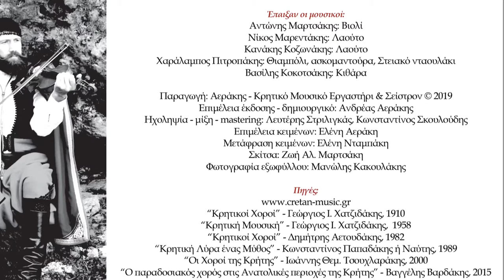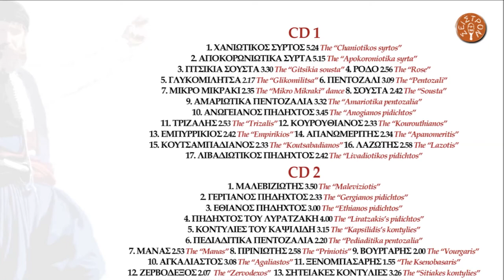ΑΝΤΩΝΗΣ ΜΑΡΤΣΑΚΗΣ - ΚΟΥΤΣΑΜΠΑΔΙΑΝΟΣ Ή ΚΑΤΣΑΜΠΑΔΙΑΝΟΣ | Official Audio Release © 2019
ANTONIS MARTSAKIS - THE KOUTSABADIANOS OR KATSABADIANOS | Official Audio Release © 2019

Ο “Κουτσαμπαδιανός” ή “Κατσαμπαδιανός” ή “Κουτσός” χορεύεται στο Νομό  Ρεθύμνου στη περιοχή της Αμπαδιάς,  της  επαρχίας Αμαρίου. Η παράδοσή μας  αναφέρει τον Καπετάνιο Ιωσήφ Δασκαλάκη ή Σηφοδασκαλάκη, τραυματία από  την  επανάσταση του Δασκαλογιάννη το 1770, ο οποίος θέλοντας να χορέψει “Πεντοζάλι” χόρεψε  κουτσαίνοντας τις δύο πρώτες μελωδίες του “Πεντοζάλι”. Όσοι χόρευαν μαζί του τον μιμήθηκαν κι έτσι ονομάστηκε “Κουτσαμπαδιανός χορός”. Έχει καταγραφεί στην δισκογραφία από τον Γιώργο Μουζουράκη, τον Στέλιο Διαμαντή και τον  Γιώργη Κατσαμά. Μία από τις μαντινάδες είναι η παρακάτω:

Χόρευε Κατσαμπαδιανό χόρευε και Κουγίτη,
απ’ ομορφύτερος χορός δεν βρίχνεται στην Κρήτη

Another name of this dance is “Koutsos”. In English “Koutsos” means lame. This dance comes from Rethymno and it is danced in Ambathia village in Amari Province. We know from our tradition that Joseph Daskalakis, who had got injured during a rebellion in 1770, wanted to dance the “Pentozalis”. So, he tried to dance, but because of his injuries he was lame, so he danced limping. Those dancing with him tried to imitate him. That is why this dance was named “Koutsabathianos” or “Koutsos”.  It has been recorded in discography by George Mouzourakis, Stelios Diamantis   and George  Katsamas.

ΠΕΡΙΕΧΟΜΕΝΑ:

CD 1
1.ΧΑΝΙΩΤΙΚΟΣ ΣΥΡΤΟΣ (ΠΡΩΤΟΣ ΣΥΡΤΟΣ) 5.24
2.ΑΠΟΚΟΡΩΝΙΩΤΙΚΑ ΣΥΡΤΑ 5.15
3.ΓΙΤΣΙΚΙΑ ΣΟΥΣΤΑ Ή ΡΟΥΜΑΤΙΑΝΗ 3.30
4.ΡΟΔΟ 2.56
5.ΓΛΥΚΟΜΙΛΗΤΣΑ 2.17
6.ΠΕΝΤΟΖΑΛΙ 3.09
7.ΜΙΚΡΟ ΜΙΚΡΑΚΙ 2.35
8.ΣΟΥΣΤΑ 2.42
9.ΑΜΑΡΙΩΤΙΚΑ ΠΕΝΤΟΖΑΛΙΑ 3.32
10.ΑΝΩΓΕΙΑΝΟΣ ΠΗΔΗΧΤΟΣ 3.45
11.ΤΡΙΖΑΛΗΣ 2.53
12.ΚΟΥΡΟΥΘΙΑΝΟΣ 2.33
13.ΕΜΠΥΡΡΙΚΙΟΣ 2.42
14.ΑΠΑΝΩΜΕΡΙΤΗΣ 2.34
15.ΚΟΥΤΣΑΜΠΑΔΙΑΝΟΣ 2.33
16.ΛΑΖΩΤΗΣ 2.58
17.ΛΙΒΑΔΙΩΤΙΚΟΣ ΠΗΔΗΧΤΟΣ 2.42

CD 2
1.ΜΑΛΕΒΙΖΙΩΤΗΣ 3.50
2.ΓΕΡΓΙΑΝΟΣ ΠΗΔΗΧΤΟΣ 2.33
3.ΕΘΙΑΝΟΣ ΠΗΔΗΧΤΟΣ 3.00
4.ΠΗΔΗΧΤΟΣ ΤΟΥ ΛΥΡΑΤΖΑΚΗ 4.00
5.ΗΡΑΚΛΕΙΩΤΙΚΕΣ ΚΟΝΤΥΛΙΕΣ 3.15
6.ΠΕΔΙΑΔΙΤΙΚΑ ΠΕΝΤΟΖΑΛΙΑ 2.20
7.ΣΚΟΙΝΙΩΤΙΚΕΣ ΚΟΝΤΥΛΙΕΣ 2.53
8.ΠΡΙΝΙΩΤΗΣ 2.58
9.ΒΟΥΡΓΑΡΗΣ 2.00
10.ΑΓΚΑΛΙΑΣΤΟΣ 3.08
11.ΞΕΝΟΜΠΑΣΑΡΗΣ 1.55
12.ΖΕΡΒΟΔΕΞΟΣ 2.07
13.ΣΗΤΕΙΑΚΕΣ ΚΟΝΤΥΛΙΕΣ 3.26
14.ΣΗΤΕΙΑΚΟΣ ΠΗΔΗΧΤΟΣ 3.46
15.ΑΡΑΠΙΚΟΣ 2.06

Έπαιξαν οι μουσικοί:
Αντώνης Μαρτσάκης: Βιολί
Νίκος Μαρεντάκης: Λαούτο
Κανάκης Κοζωνάκης: Λαούτο
Χαράλαμπος Πιτροπάκης: Θιαμπόλι, ασκομαντούρα, Στειακό νταουλάκι
Βασίλης Κοκοτσάκης: Κιθάρα

Παραγωγή: Αεράκης - Κρητικό Μουσικό Εργαστήρι & Σείστρον © 2019
Ηχοληψία - μίξη - mastering: Λευτέρης Στριλιγκάς, Κωνσταντίνος Σκουλούδης
Επιμέλεια κειμένων: Ελένη Αεράκη
Μετάφραση κειμένων: Ελένη Νταμπάκη
Σκίτσα: Ζωή Αλ. Μαρτσάκη
Φωτογραφία εξωφύλλου: Μανώλης Κακουλάκης